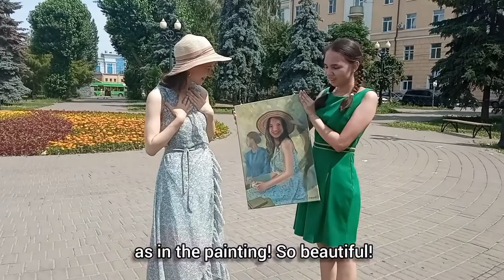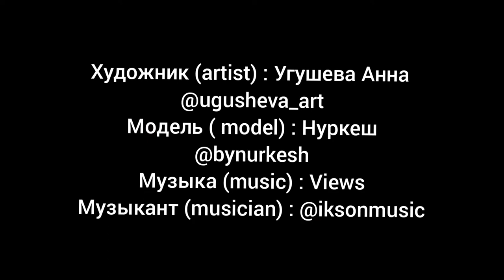Golden Time Talent | 24 Season | Anna Ugusheva | GT24-3613-6891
Имя участника или коллектив: Anna Ugusheva

Страна: Russia

Город: Kazan

Название конкурсной работы: "Летний день с друзьями"

Номинация: Живопись

24 Season

Участие в других конкурсах и фестивалях / творческие достижения: Здравствуйте! Меня зовут Угушева Анна. Я рисую в таких направлениях живописи, как портрет, иллюстрация, натюрморт.
Я художник, который видит и приумножает красоту. Через свои картины я показываю уникальность людей и частицу прекрасного в окружающем нас мире. Также я мечтатель. Моя богатая фантазия позволяет мне выдумывать то, чего не существует, и воплощать это на холсте. Я вдохновляюсь книгами, рисую иллюстрации.
Я участвовала в трёх выставках:
- "Художники нового времени" 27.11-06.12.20, выставка учеников школы "Живопись маслом", Санкт-Петербург.
- "Luna", 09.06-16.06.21 Art on gallery, Санкт-Петербург.
- "Вообрази меня" 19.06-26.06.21 Art on gallery,  Санкт-Петербург.
Весной начала работать над своей первой серией картин "Цветы и чуства" в жанре натюрморт.
В ближайшее время буду участвовать в конкурсах:
Июль: Golden Art Fest - Международный конкурс.
Август: "Штрихи Пролёта" - конкурс иллюстраций.
Октябрь: STILL LIFE - International Juried Art Competition